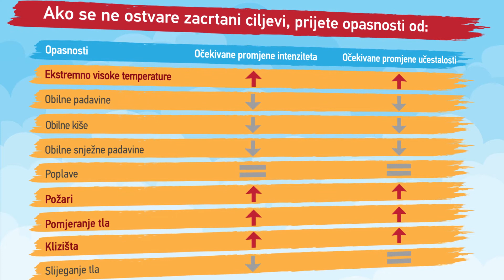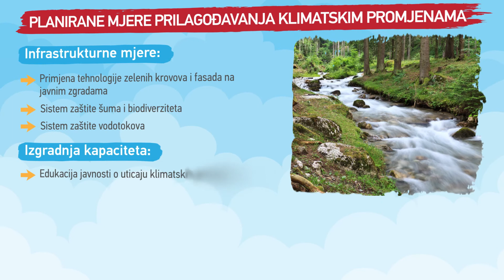SECAP NoviTravnik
U 2021. godini, UNDP BiH kroz projekte koje finansiraju Zeleni klimatski fond (GCF) i Globalni fond za životnu sredinu (GEF), nastavlja pružati podršku u implementaciji Akcionih planova održivog upravljanja energijom i prilagođavanja klimatskim promjenama, razvijenih za 37 partnerskih jedinica lokalne samouprave u Bosni i Hercegovini.

Akcioni plan održivog upravljanja energijom i prilagođavanja klimatskim promjenama (SECAP) ključni je dokument koji definira načine pomoću kojih će jedinice lokalne samouprave ostvariti svoje ciljeve u oblasti ublažavanja efekata i prilagođavanja klimatskim promjenama; sve u cilju smanjenja emisija stakleničkih plinova za 40% do 2030. godine.

Priprema SECAP/a se realizuje u okviru projekata “Povećanje ulaganja u javne objekte sa niskom emisijom ugljika” i „Pokretanje okolišnog finansiranja u svrhu nisko-karbonskog urbanog razvoja“ (URBANLED), koji se realizuju u saradnji sa Ministarstvom vanjske trgovine i ekonomskih odnosa Bosne i Hercegovine, Ministarstvom za prostorno uređenje, građevinarstvo i ekologiju Republike Srpske, Federalnim ministarstvom prostornog uređenja, Federalnim ministarstvom za okoliš i turizam, Fondom za zaštitu okoliša Federacije BiH i Fondom za zaštitu životne sredine i energetsku efikasnost Republike Srpske.